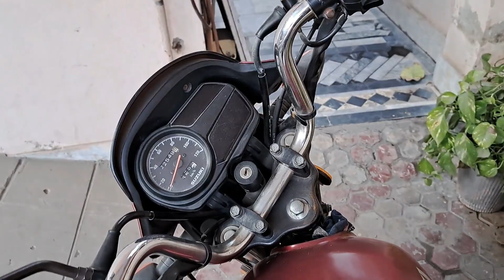24 Hour || Survive || In Garage || Vlog 32 ft.zalmi gaming